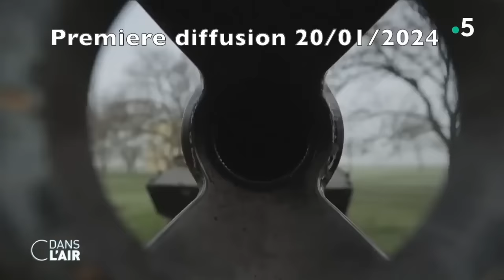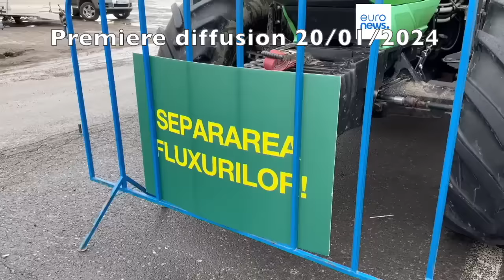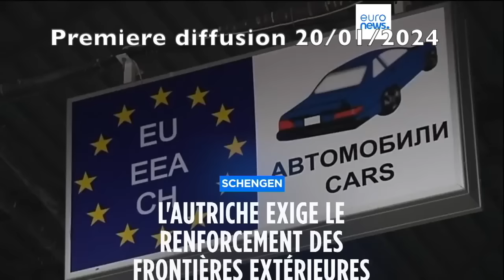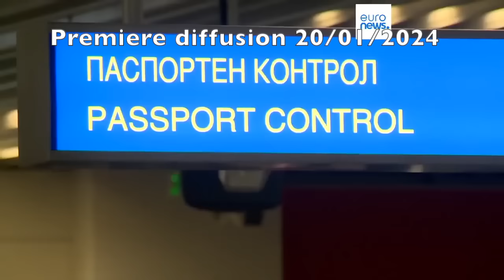Ukraine La fin Alain Juillet , Jacques Baud